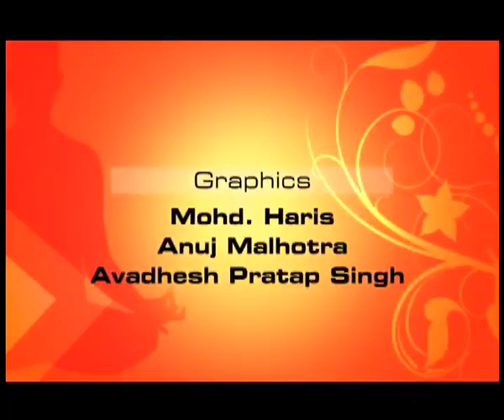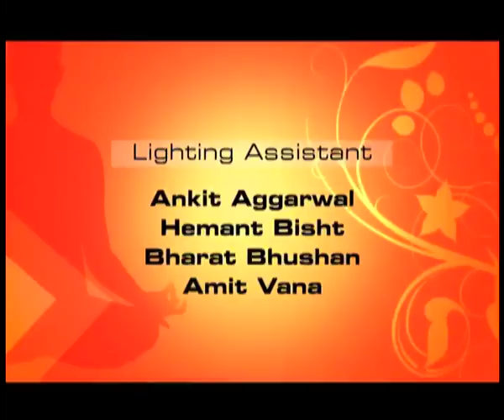Fit Rahe India - Episode 8